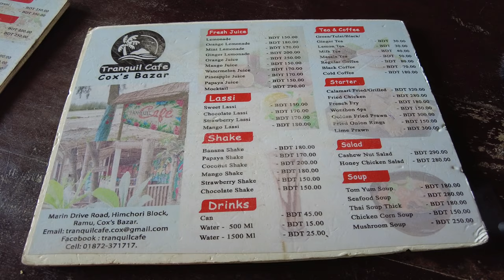Coffee with a View: Exploring the Beauty of Tranquil Cafe in Cox's Bazar, Bangladesh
Tranquil Cafe & Restaurant Menu | Cox's Bazar, Bangladesh

Tranquil Cafe is an open coffee shop on Marine Drive road, Himchari, Cox's Bazar. Cox's Bazar Is the World's Longest Sea Beach in Bangladesh.

Chapters:
0:00 Intro
0:11 Tranquil Cafe - Front
0:25 Tranquil Cafe - Inside
1:10 Tranquil Cafe Hand Wash Station

12-Day Bangladesh (Dhaka & Other Places) Trip Travel YouTube Shorts Videos Playlist